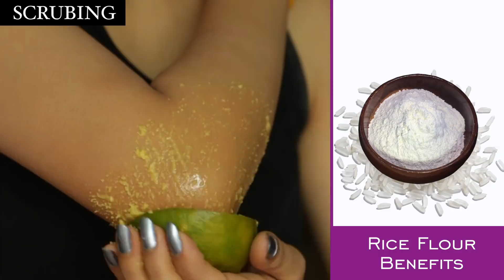Lighten Dark Knees & Elbows Naturally - 100% Results In Just 10 Days | Anaysa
We all develop darkness around our knees and elbows but you don't have to worry about it anymore as in this video I have shared the best home remedies for lighten your dark knees and elbows at your home easily...

Orange or Lemon

Step # 2: SCRUB

Rice Flour or Chawal Ka Aata
Carrot Juice
Kacchi Haldi Juice

Step # 3: MOISTURISE

Milk Cream or Malai
Kacchi Haldi Juice

~ Love
♥ Anaysa ♥

* melanin pigment pigmentation on face skin care routine skincare skin pigmentation treatment organic dark ankles how to cure\/lighten dark elbows and knees fair skin whitening skin whitening cream sugar scrub dry skin homemade scrub